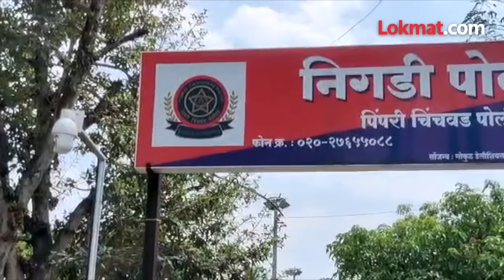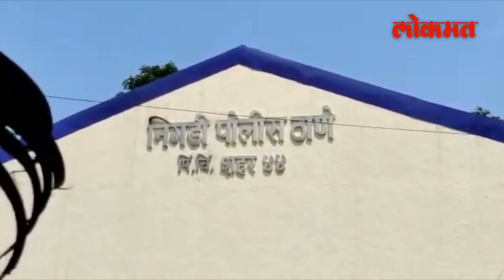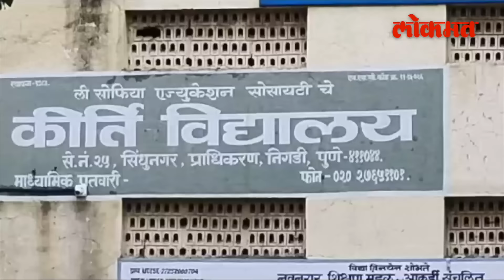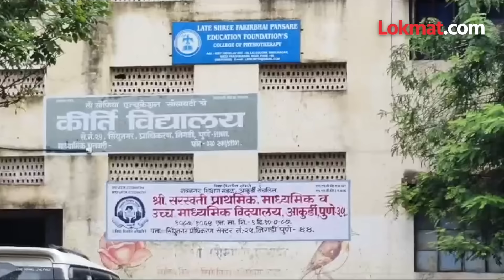पॉक्सो गुन्ह्यात बाहेर, पुन्हा त्याच शाळेत नोकरी, पुन्हा शाळकरी मुलीसोबत नको ते केलं.. | Pune Crime